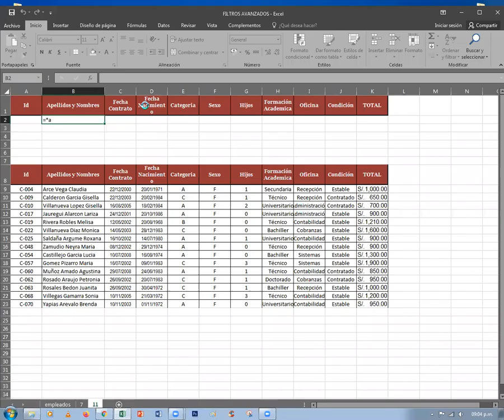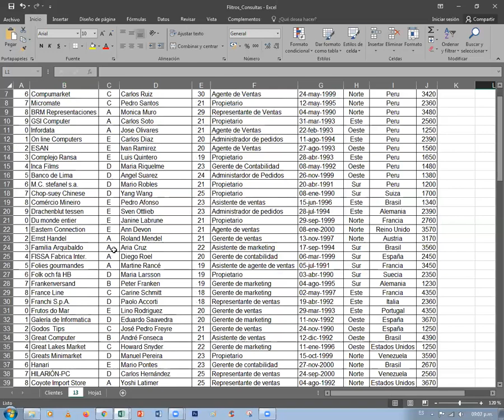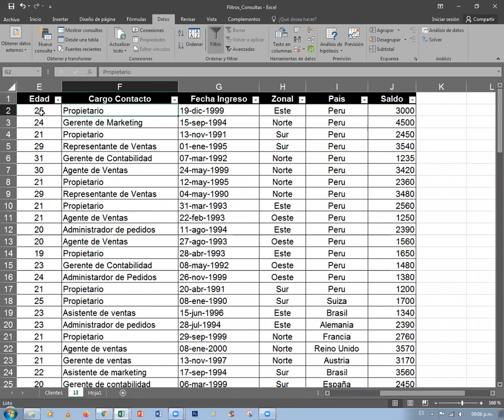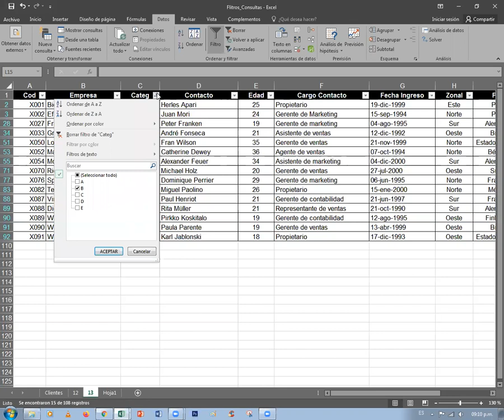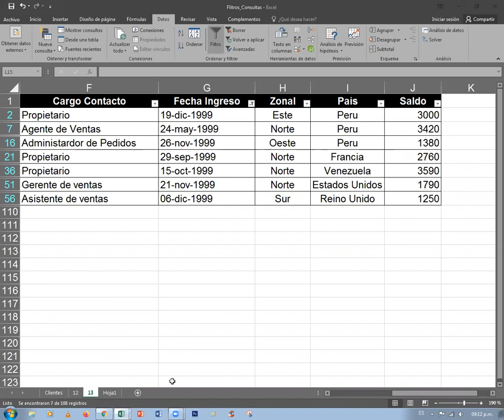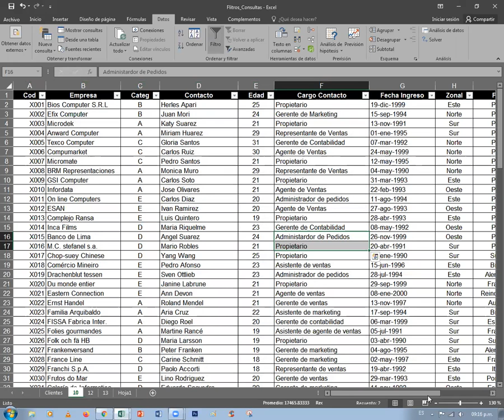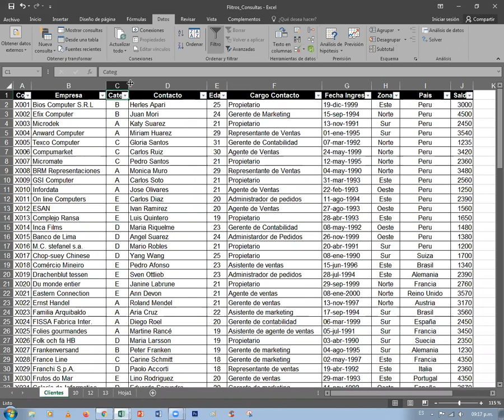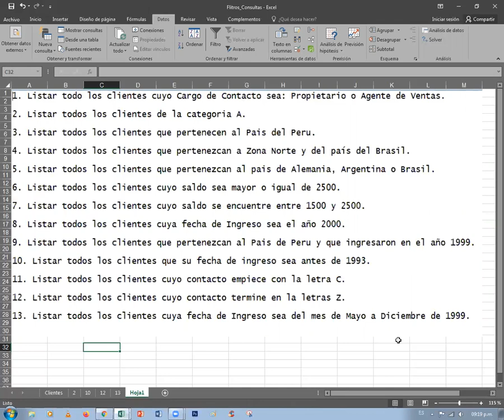Filtros Avanzados 03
FILTRAR POR VARIAS COLUMNAS
Si queremos segmentar aún más los datos mostrados en pantalla podemos filtrar por varias columnas. En el ejemplo anterior filtré las filas pertenecientes a Hugo, pero si además necesito saber las que pertenecen a la región Norte y Sur, entonces debo seleccionar dichas opciones dentro del filtro de la columna Región: